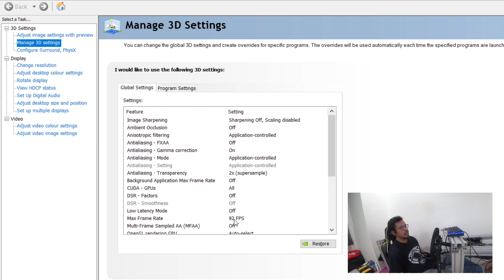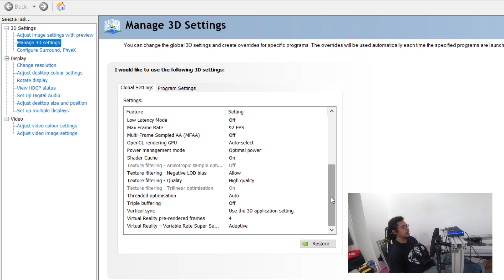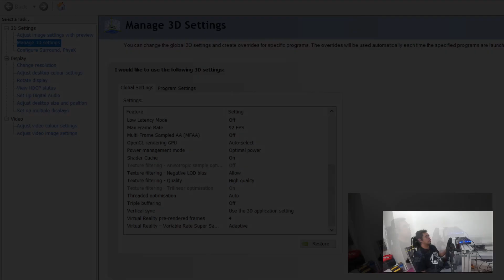Optimized VR settings for iRacing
How to set up VR for iRacing